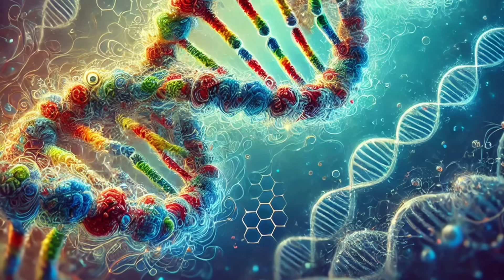Is Modern Science Copying From Hinduism? They Are Baffled To See...